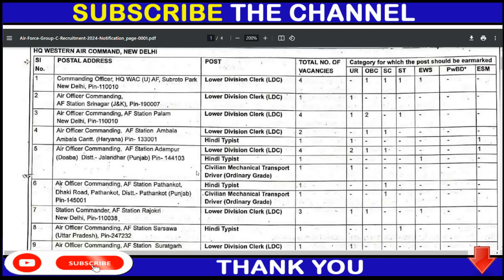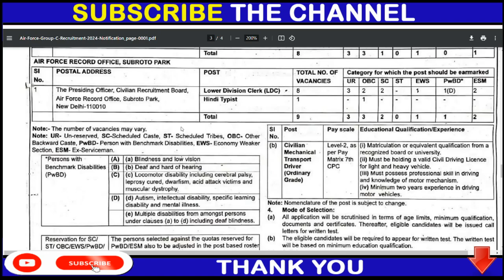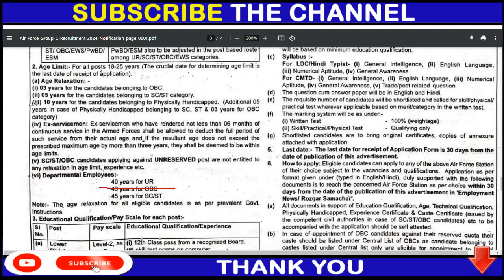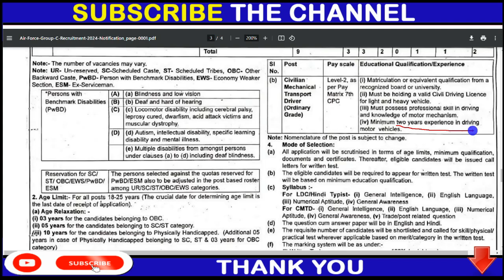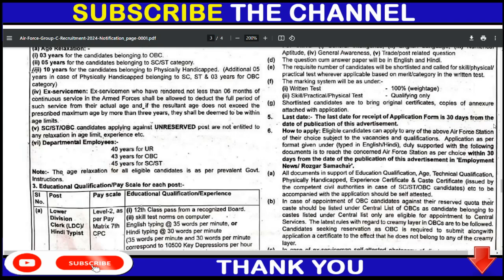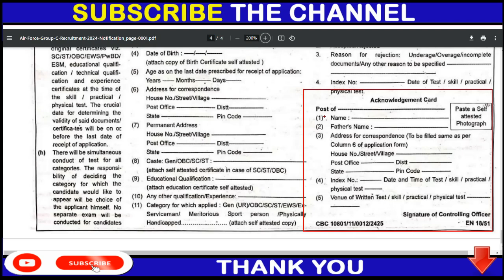INDIAN AIR FORCE JOB 2024 | INDIAN AIR FORCE JOB 2024 APPLY ONLINE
JOB LINK -

12th pass jobs
12th pass latest vacancy